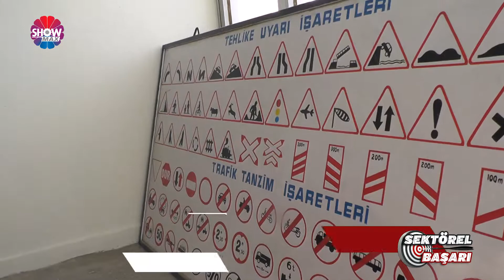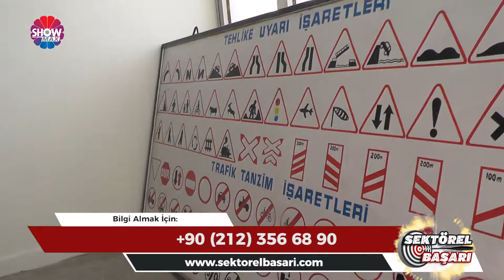ÖZEL SİİRT SÜRÜCÜ KURSU - Sektörel Başarı